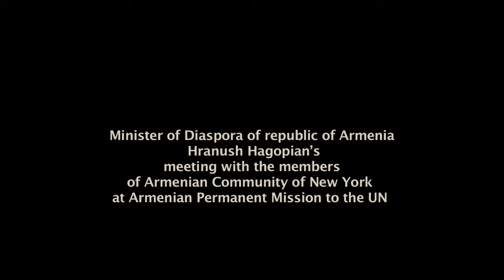Minister of Diaspora Hranush Hakobyan’s meeting with the members of Armenian Community at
Minister of Diaspora of Republic of Armenia Hranush Hakobyan’s meeting with the members of Armenian Community at Armenian Permanent Mission to the UN.